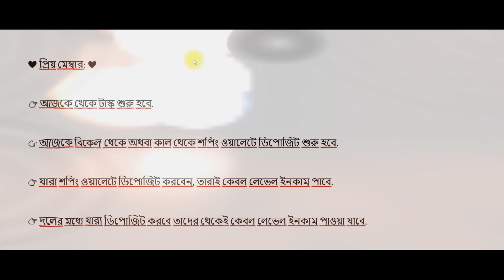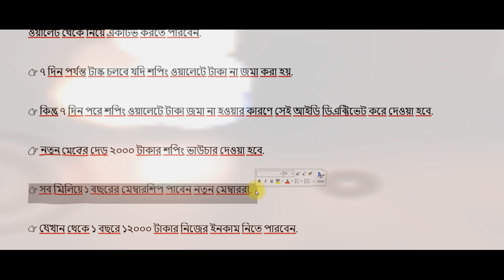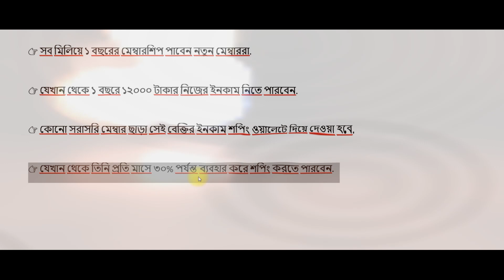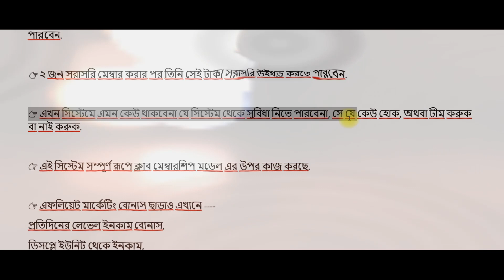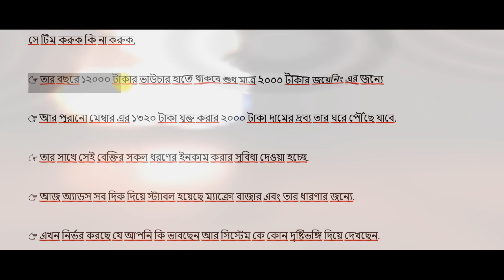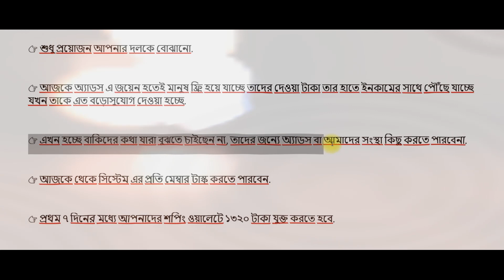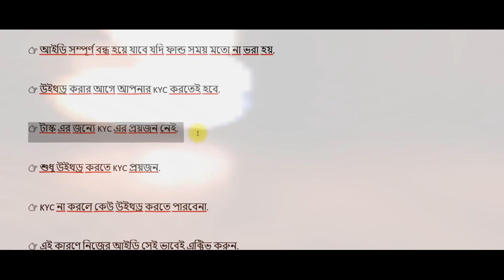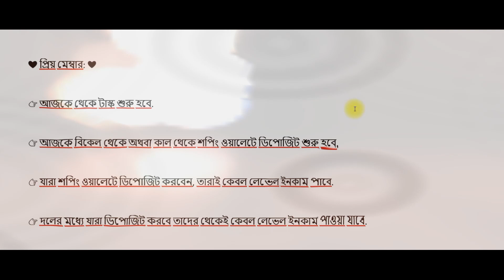😳 Ads Exchange 10 Latest Updates For All, Macrobajar, Task Income and More, New Joining Benefits 😵‍💫